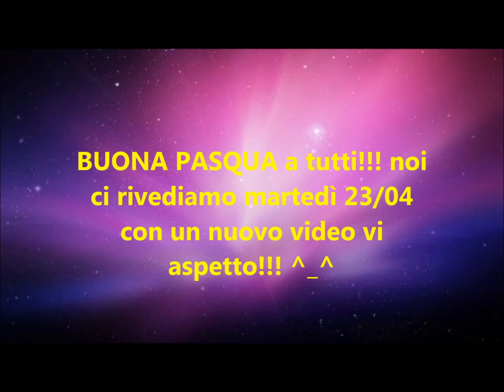Buona pasqua!!!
Ciao a tutti eccoci qui in questo nuovo video volevo solo augurarvi buona pasqua ci vediamo martedì!!! ^_^